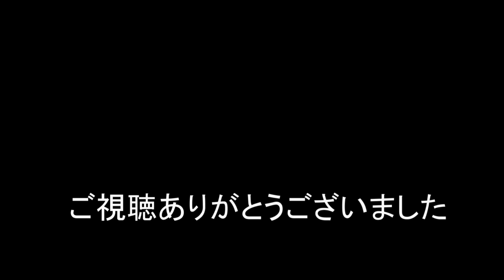JR貨物 2022/05/23 月曜日 朝の貨物列車1068レの1本 相棒の1071レは遅延で姿無し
月曜日は朝の貨物列車54レ 1055レ 1060レの3本は運休
1071レの遅延は滅多に無いことだけに残念。